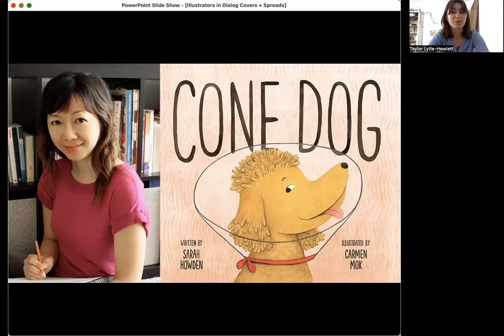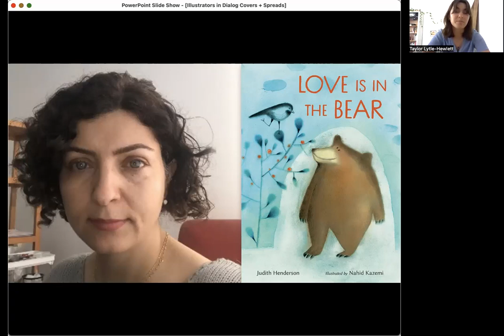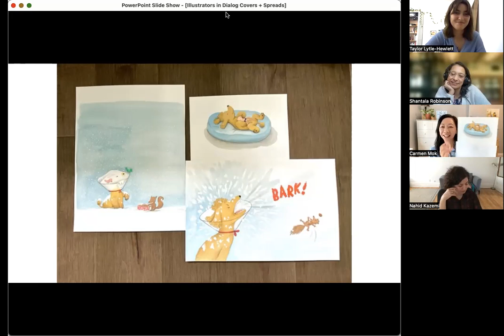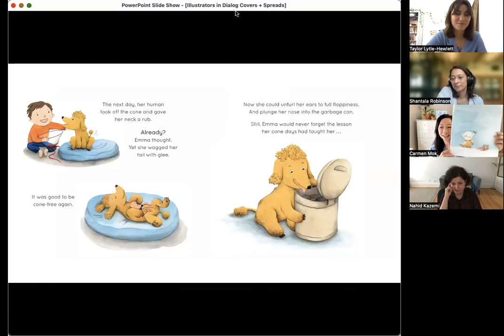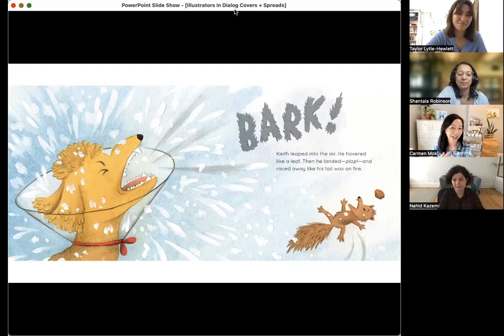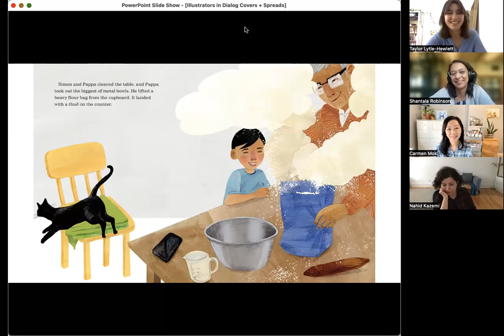Illustrators in Dialog | Owlkids x SLJ Picture Book Palooza 2023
A chat with CONE DOG illustrator Carmen Mok, 100 CHAPATIS illustrator Shantala Robinson, and LOVE IS IN THE BEAR illustrator Nahid Kazemi on bringing children's books to life with art. Marketing and Publicity Coordinator Taylor Lytle-Hewlett will moderate.